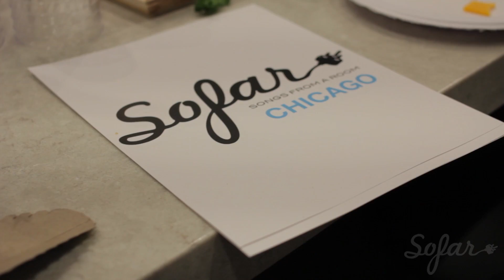Friday Pilots Club - The Good Venom | Sofar Chicago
Friday Pilots Club performing "The Good Venom" at Sofar Chicago on October 7th, 2016

Artist: Friday Pilot Club

Filmed by: Chris Owsiany, Joseph LaChance & Alex Kapp

Edited by: Chris Owsiany